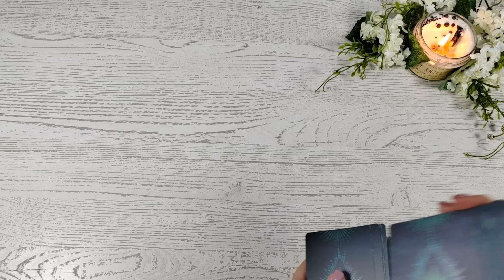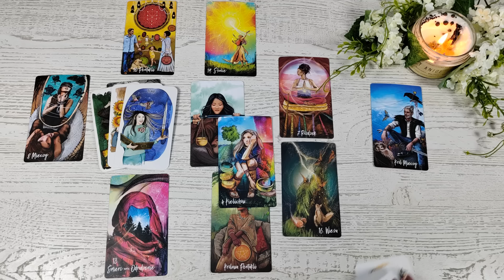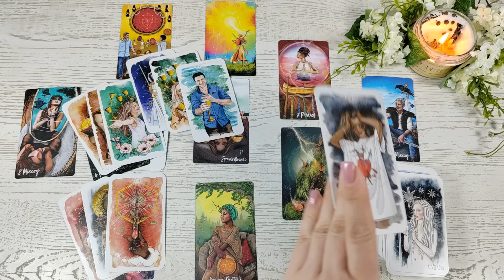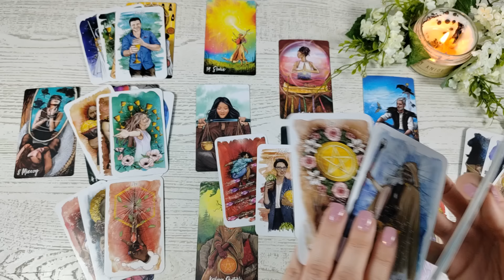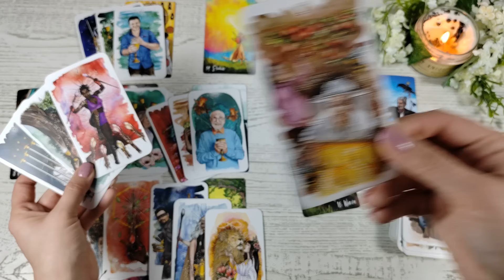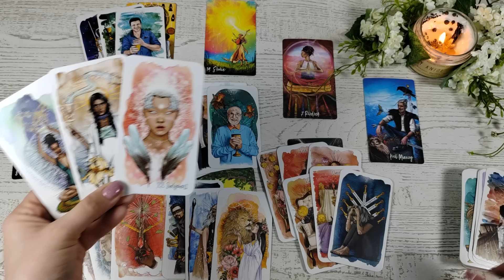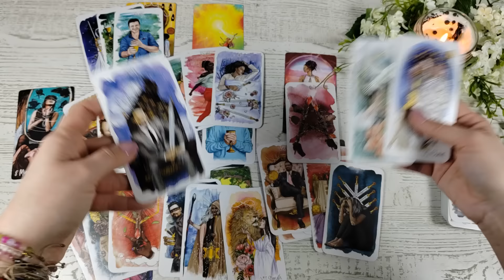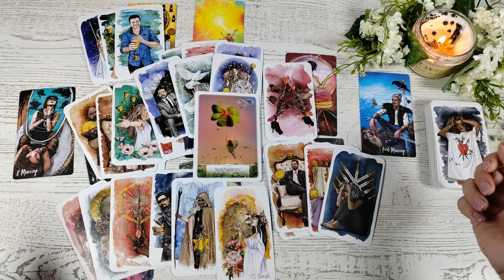🌷Koziorożec ♑ Single 💕Marzec 2024🌷Daj sobie czas. Ulecz serce. Miłość przyjdzie gdy będziesz gotów 💝